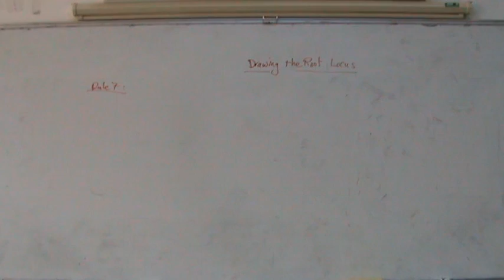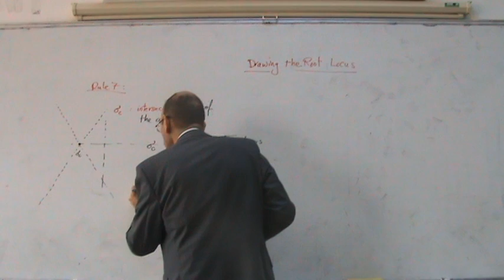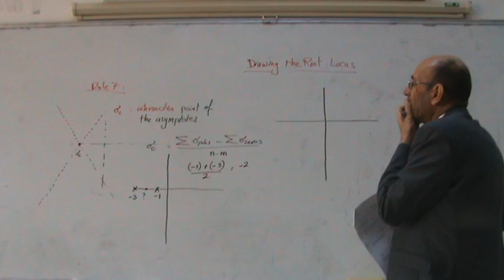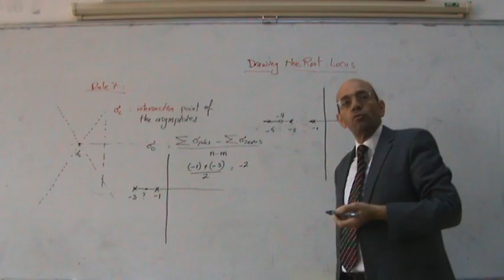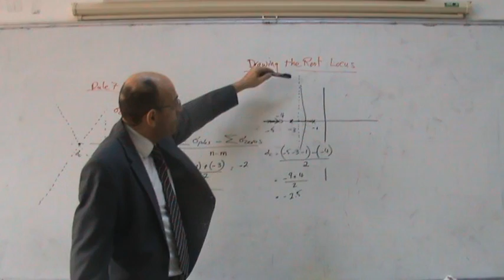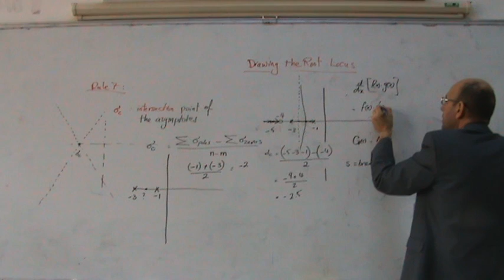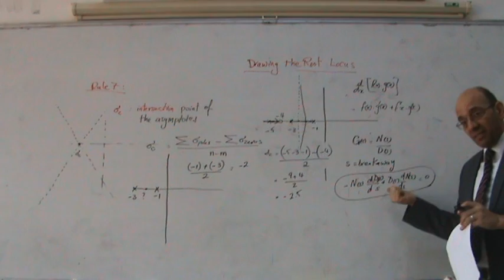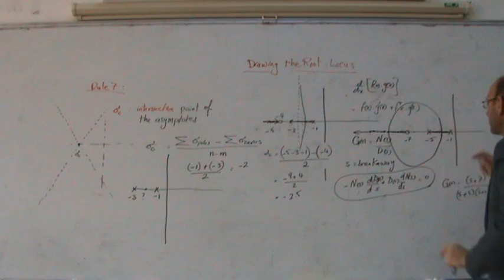The Root Locus Method, Part IX: Rules for drawing the root locus (rules 7 and 8), 29/12/2013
This second video on the root locus method introduces another two rules on drawing the root locus method.  it introduces the concept of an asymptote and the number of them as well as their angles.  It then introduces the breakaway points and how they are calculated.